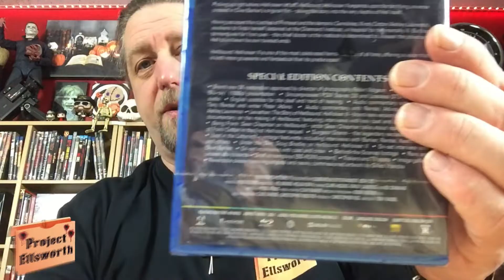Amazon Unboxing - Amazon Had a Sale & I Bought A Few BluRays - Small Movie Haul - PE#520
My friends on the Coast to Coast Horror Stream over at H&S Collectibles told me about this Amazon sale and I had no choice but to take a look. Well, yeah I did. But, I looked anyway. I did manage to grab a few things and thought I would share with you what I picked up. Please enjoy my latest video, Amazon Unboxing - Amazon Had a Sale & I Bought A Few BluRays - Small Movie Haul - PE#520.

I do several different things around here to keep the content fresh and keep everyone entertained (including myself). I try to always have something different just around the corner.

The Coast to Coast Horror Stream
Every Saturday Night on H&S Collectibles Channel at 9:15PM

The Coast to Coast Crew